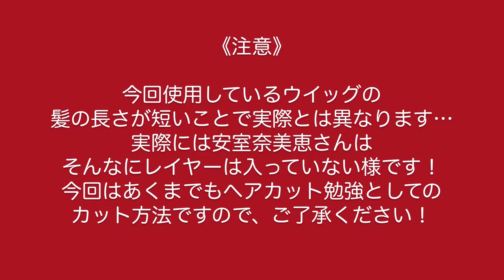《Cut Hair》安室奈美恵 髪型・安室奈美恵と板野友美は似ているか？センターパート ヘアカット方法